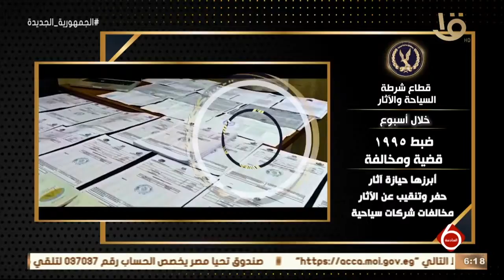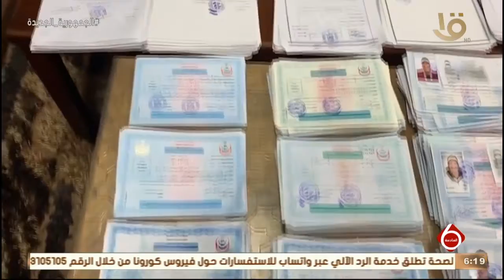نشرة السادسة | الداخلية تواصل جهودها لمواجهة كافة أشكال الخروج عن القانون